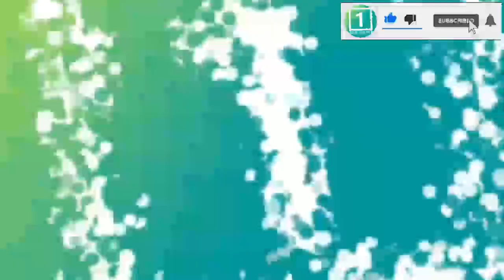بزرگـ/ـترین اشـ/ـتباه پاکـ.ـستان در پنجـ/ـشیر | سرنوشـ.ـت طا/لـ.ـبان در پنجـ/ـشیر معــ.ـلوم شد